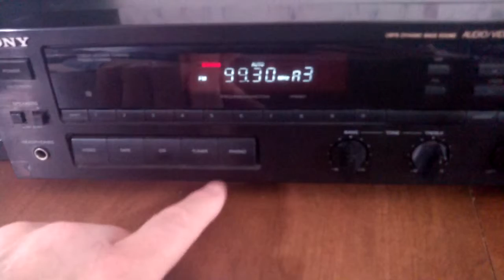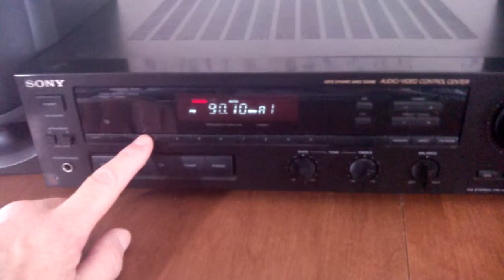SONY AV 570x